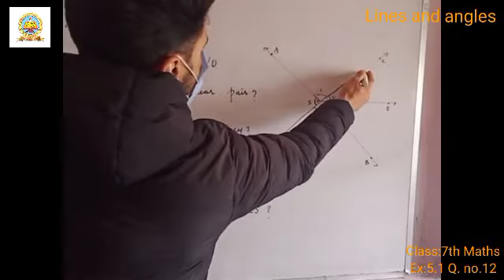Class 7th math Lines and Angles (Ex. no. 5.1) Q.no 12 lecture 4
Class:- 7th
Subject:- Math
Chapter:- Lines and Angles  (Ex. no. 5.1)